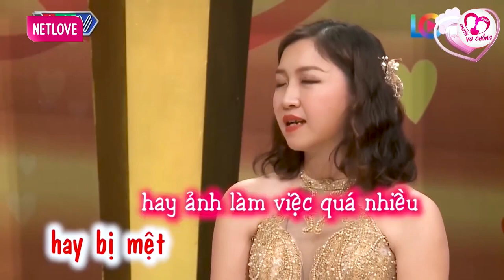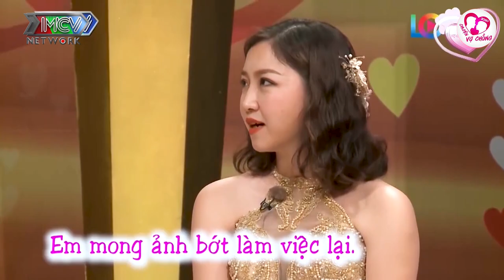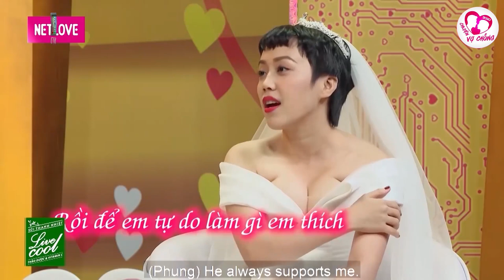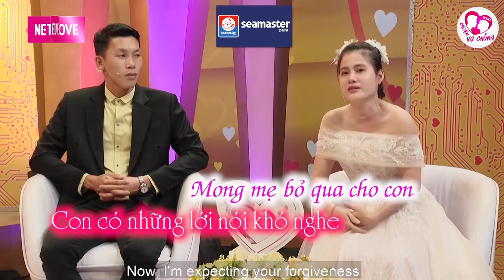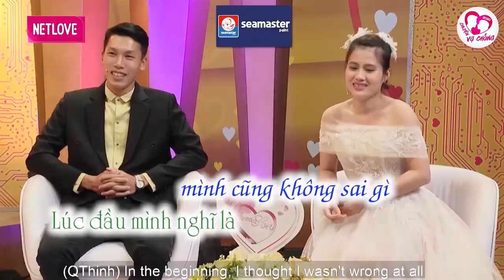Vợ em QUÁ ĐẸP cô ấy đã thay đổi cuộc sống nhàm chán của em ở bên Nước Anh